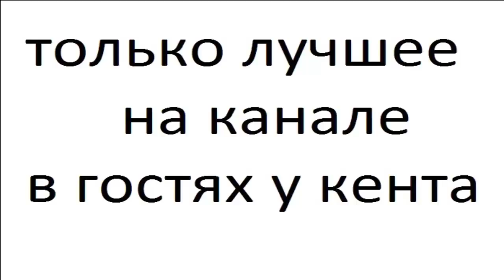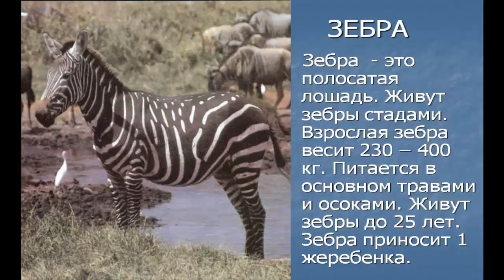Зебры часть 4